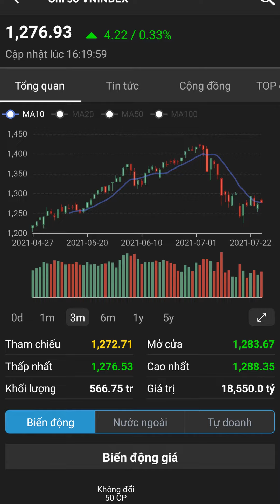Bản tin chứng khoán ngày 27/07 | Bản tin thị trường📈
Loạt video tóm tắt các tin tức mới nhất và đáng chú ý của VNINDEX hàng ngày.
Các tin tức đáng chú ý trong ngày:
- Vnindex hôm nay được giao dịch trong tâm lý tích cực của nhà đầu tư khi hầu hết phần lớn phiên ngày hôm nay đều được giao dịch trên mức 1280 điểm. Đến cuối phiên thì áp lực bán bắt đầu xuất hiện, kết phiên hôm nay thị trường chung tăng 4.2 điểm lên 1276 điểm.
- Nước ngoài hôm nay đã quay trở lại mua 286 tỷ sau 6 ngày bán ròng liên tiếp và đáng chú ý là tập trung khá nhiều vào AGG(BĐS An Gia) làm cho mã này vút bay chạm trần trong 45 phút cuối ngày. Tự doanh tiếp tục mua ròng 331 tỷ. Đây là tín hiệu tích cực với nhà đầu tư khi các khối này đã ngừng bán ròng, kết phiên tổng thanh khoản trên toàn thị trường đạt hơn 18 nghìn tỷ
- Dòng tiền phân hóa đều trên toàn thị trường. MSN hôm nay là mã có đóng góp tích cực nhất vào số điểm chung, ở chiều ngược lại thì VHM lại là mã kéo điểm. Tin vui là dòng tiền bắt đầu có dấu hiệu quay trở lại với nhóm ngành chứng khoán và ngân hàng
- Dầu brent hiện đang được giao dịch ở giá 73.8 đô/thùng
- Vàng tiếp tục sideway và đang có giá 1802 đô/ounce
- Dow jones liên tục phá vỡ ngưỡng điểm lịch sử và đang ở mức 35,144 điểm
- Dow Jones Future thì giảm nhẹ về 34,959 điểm
- Bitcoin liên tục có những đợt tăng giảm mạnh và thất thường đang được giao dịch ở giá 38,451 đô/BTC
- Theo quan sát của mình thì hiện tại độ rủi ro của Vnindex đang giảm dần nhưng vẫn còn cần một điểm đó là tính thanh khoản và để làm được điều này thì chúng ta cần nhóm chứng khoán và ngân hàng hồi phục để thu hút dòng tiền. Nhà đầu tư vẫn nên tiếp tục thận trọng, giải ngân vừa phải những mã có nội tại tốt, mua giá đỏ để có được giá tốt.

Mở tài khoản chứng khoán VPS Mã người giới thiệu F222 nhé các bạn